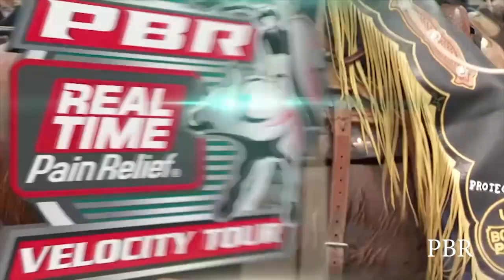EKB Sports Feature: Professional Bull Rider, Michael Lane